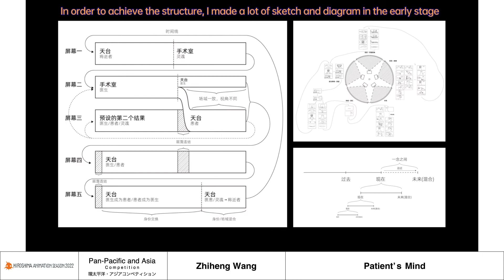Patient’s Mind/ Zhiheng Wang/ China/ 環太平洋・アジアコンペ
この動画の字幕は[設定]から英語または日本語を選択してご視聴いただけます。

ひろしまアニメーションシーズン2022
コンペティション各部門・カテゴリに選ばれた作家からのグリーティング・ムービーです。

作品本編を映画祭にて是非ご覧ください。

Greeting movies by an artist whose work was selected for the competitions of Hiroshima Animation Season 2022

Subtitles for this video can be selected from [Settings] in English or Japanese.

Hiroshima Animation Season 2022
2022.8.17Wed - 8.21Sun